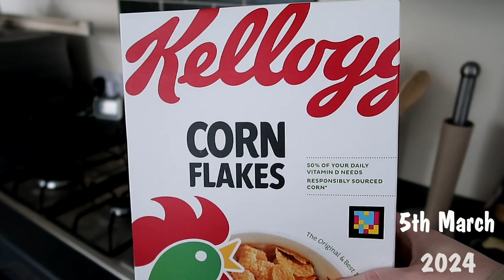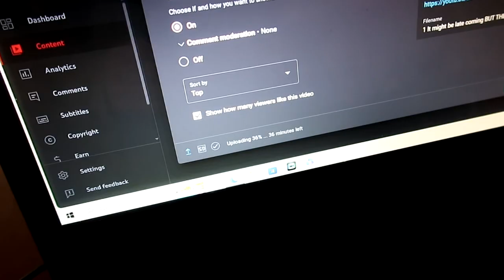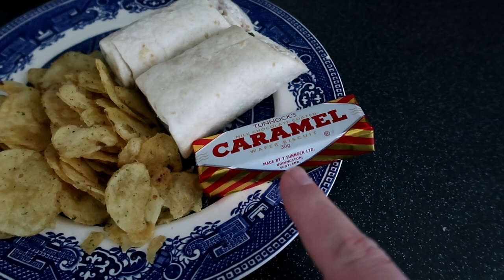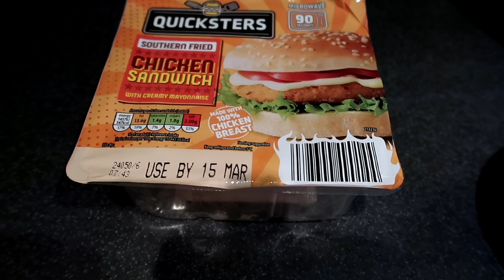A bit of an update vlog today! Vlog